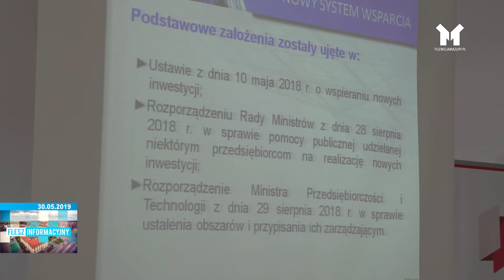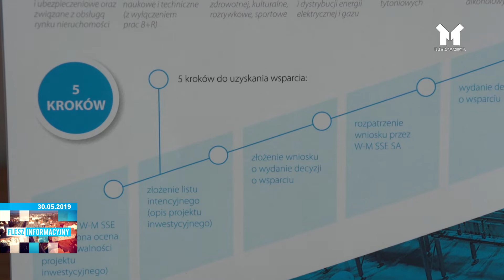FLESZ INFORMACYJNY Z DNIA 30.05.2019